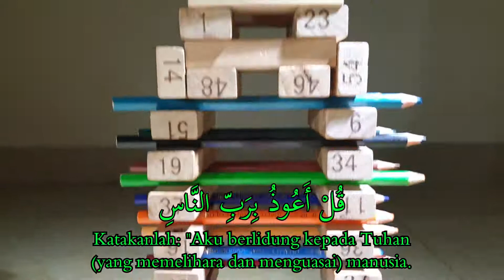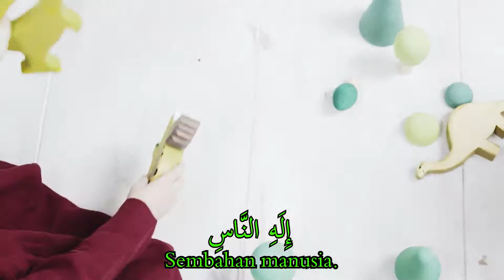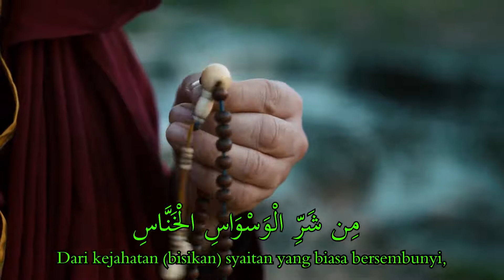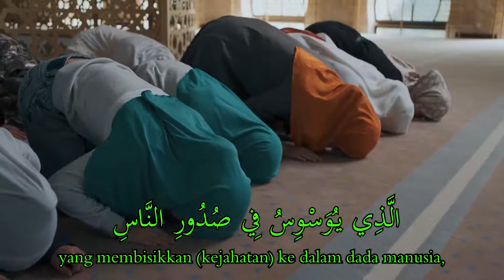HAFALAN QURAN UNTUK ANAK-ANAK METODE TIKRAR | Q.S. AN NAS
Dalam video ini kami membuat konten video untuk menghafal al Quran Surah An Nas untuk anak-anak dengan metode tikrar. dengan metode ini insya Allah anak-anak akan mudah untuk menghafal.